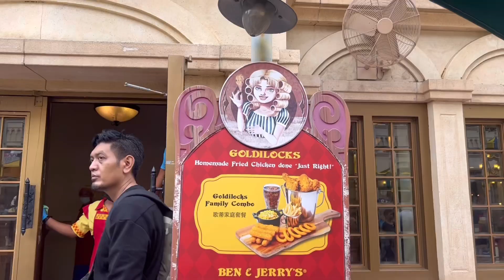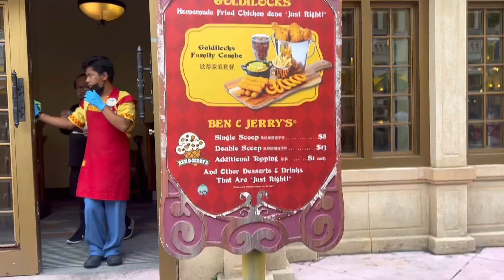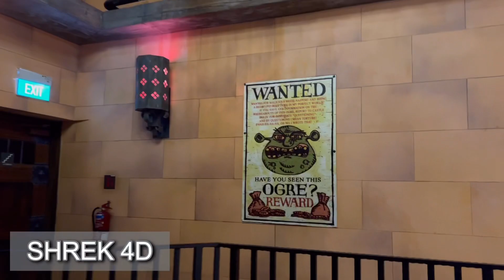Vlog#20 UNIVERSAL STUDIOS SINGAPORE RIDES | PART 2 What to Expect ??